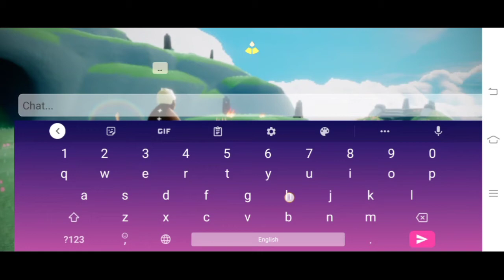𝙎𝙠𝙮: 𝘾𝙝𝙞𝙡𝙙𝙧𝙚𝙣 𝙤𝙛 𝙩𝙝𝙚 𝙡𝙞𝙜𝙝𝙩. I have come up with the gameplay of the fast (1)🥇 episode of this game.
𝙎𝙠𝙮 : 𝘾𝙝𝙞𝙡𝙙𝙧𝙚𝙣 𝙤𝙛 𝙩𝙝𝙚 𝙡𝙞𝙜𝙝𝙩. latest mobile story game.

In this game you will go to the city of dreams.  Here you will open many temples and have many adventures. Here you will meet your God. In the game you will be able to make many new friends. There will be new albums and a lot of fun in the game.

आकाश में, हम प्रकाश के बच्चों के रूप में आते हैं, उजाड़ राज्य के माध्यम से गिरे हुए सितारों को उनके नक्षत्रों में वापस लाने की आशा फैलाते हैं।

  आकाश के राज्य में, आप कर सकते हैं...
  - चढ़ें और रहस्य को उजागर करने के लिए 7 स्वप्न जैसे स्थानों का पता लगाएं
  - दुनिया भर के समान विचारधारा वाले खिलाड़ियों के साथ मुठभेड़ और सामाजिककरण
  - चरित्र अनुकूलन के एक रमणीय चयन के साथ खुद को व्यक्त करने के लिए स्वतंत्र महसूस करें
  - दूसरों के साथ मिलकर गहरे स्थानों में साहसिक कार्य करें, आत्माओं को बचाएं और प्राचीन खजाने को उजागर करें
  - प्रशंसा दिखाने और दोस्ती बढ़ाने के लिए प्रकाश के उपहार साझा करें
  - एक अद्वितीय संगीत अनुभव का आनंद लें और एक साथ सामंजस्य बनाएं
  - मौसमी घटनाओं और क्षेत्रों के विस्तार सहित, नए आने वाले आकर्षणों के साथ एक सतत-विस्तारित दुनिया में शामिल हों